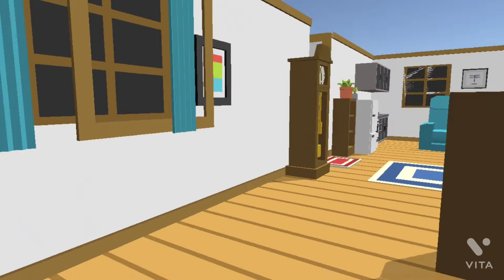Night 🌉 Talk with Mumy Papa 😂 funny cartoons 🤣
Hiii Guys I am Aisha. 🌃 Night Talk With Mumy Papa 😂 funny video cartoon story 😅😅😂😂😂😂 please support me guys 😔😢

PRESS the 🔔 bell icon for more new videos everyday 😌❤️❤️ Hope you like my video 📸📸📷📸. I'm on Instagram as @1418.aryanaisha. Install the app to follow my photos and videos.